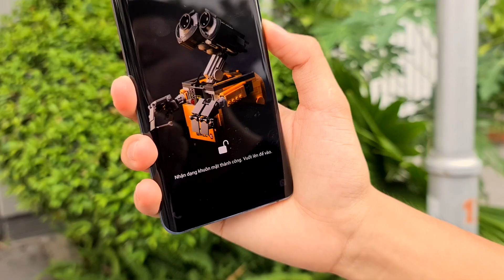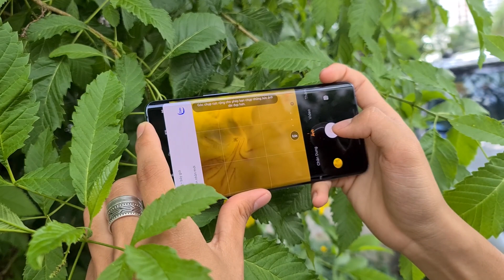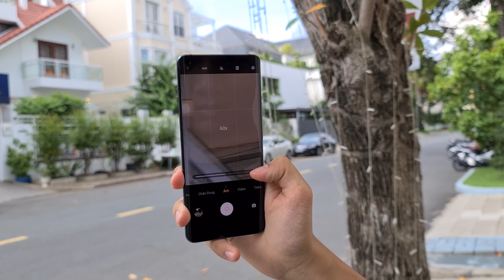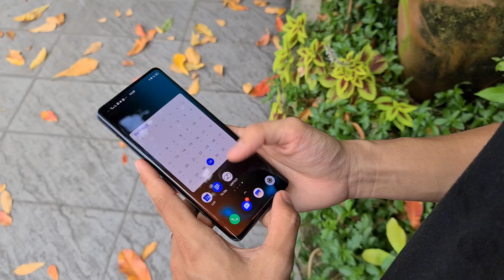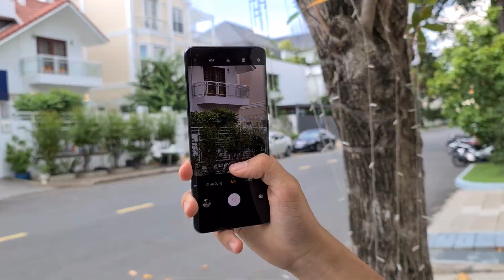Đánh giá Vivo X50 Pro: Thiết kế cao cấp, Nâng cấp Camera, giá 19,9 triệu liệu có đáng mua?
Vivo x50 Pro là chiếc điện thoại cao cấp nhất của Vivo được giới thiệu tại thị trường Việt Nam. Máy sở hữu cho mình ưu điểm về thiết kế hiện đại sang trọng, màn hình đẹp mắt và đặc biệt là hệ thống camera chất lượng. Mời bạn đọc cùng theo dõi video đánh giá chi tiết chiếc điện thoại này của FPTShop nhé.